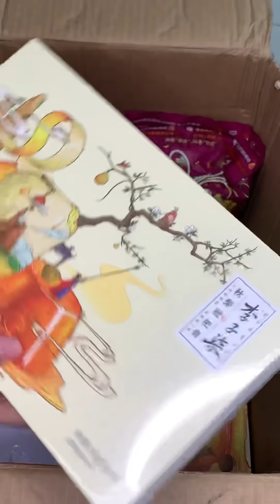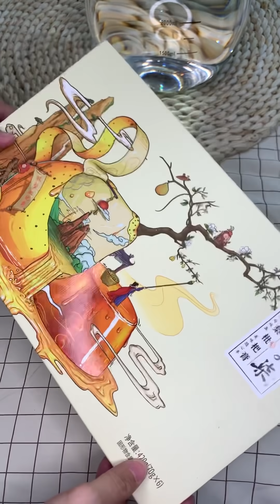TỔNG HỢP TIKTOK Khi vua chúa bị đau họng thì ăn gì?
TỔNG HỢP TIKTOK Ngày xưa vua chúa bị đau họng thì ăn gì?